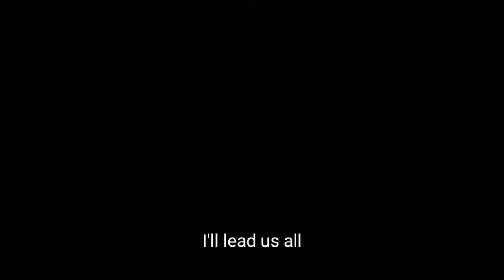Baby Shark's Big Show! Legendary Loot Song Lyrics (2021)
Composed by Tommy Sica & Joe Salvatore